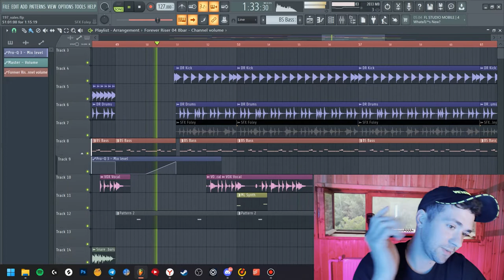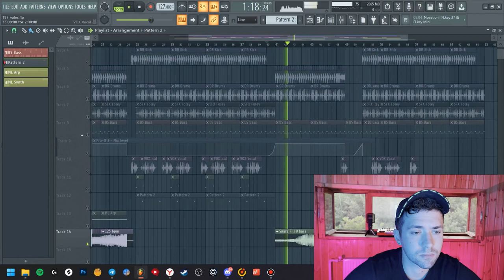2022 How To Make Modern Deep House | + Free FLP